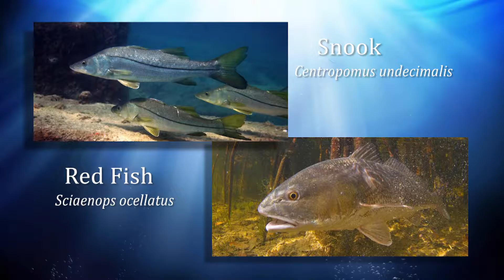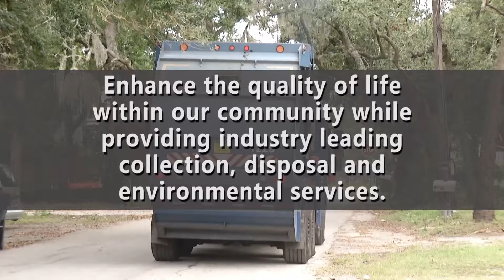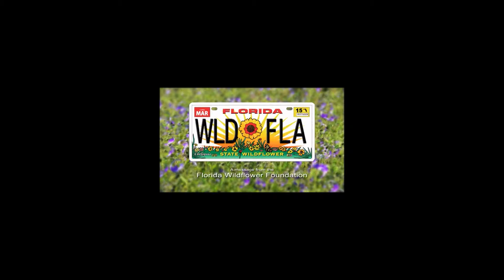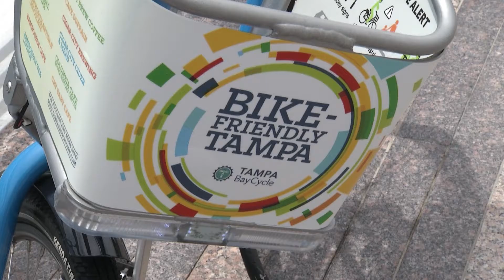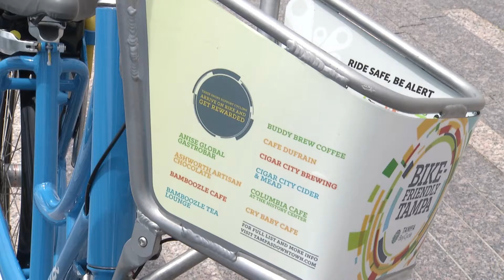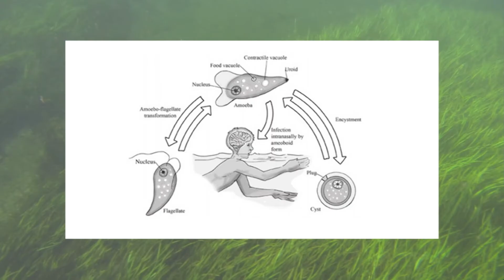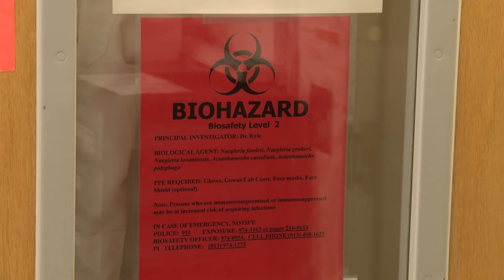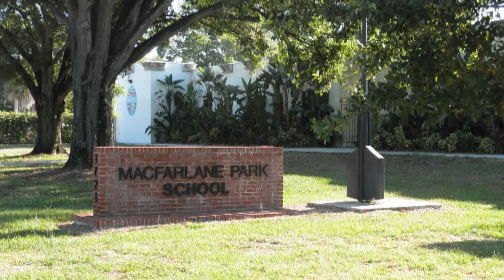Spotlight Tampa October 2015